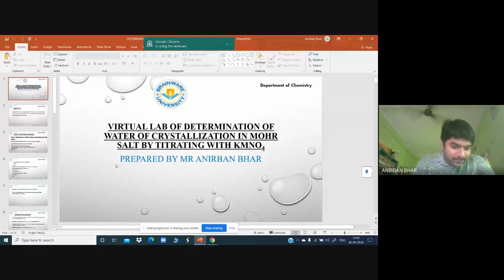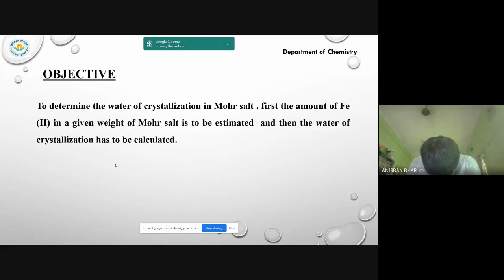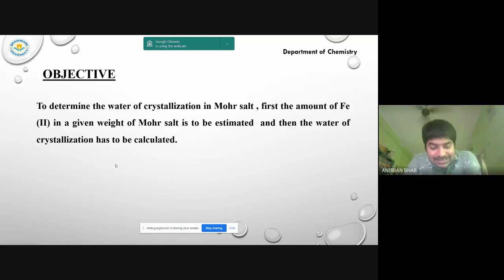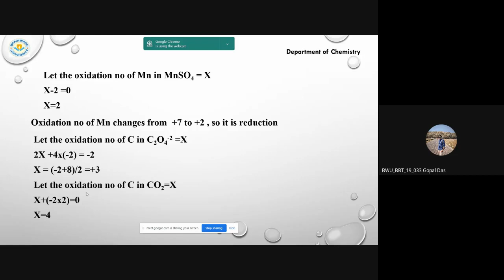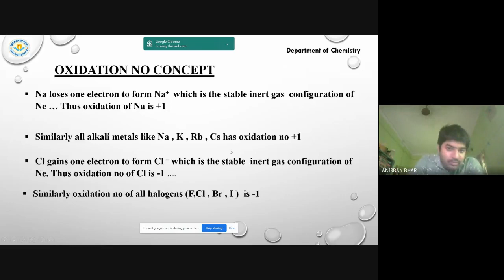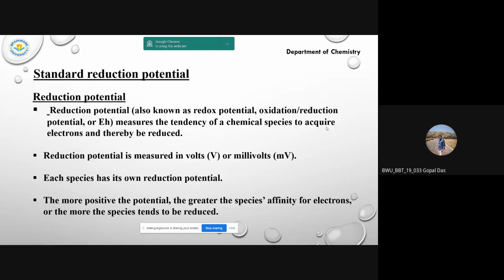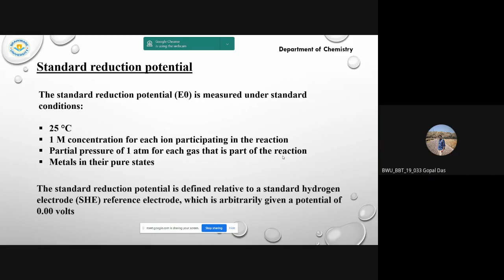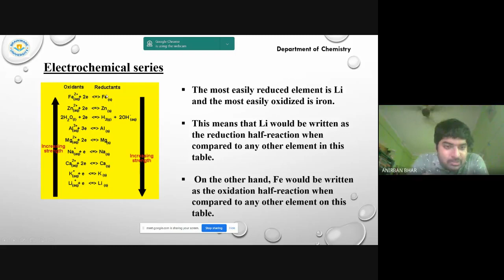BBTC393 GROUP 2 CLASS 6